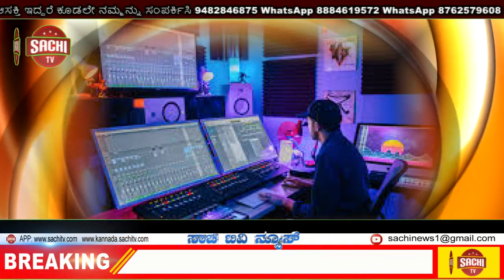ಮಾಜಿ ಕೇಂದ್ರ ಸಚಿವ ಜಸ್ವಂತ್​​ ಸಿಂಗ್​ ನಿಧನ! ರಾಜಕೀಯಕ್ಕೆ ಬರುವುದಕ್ಕೂ ಮೊದಲು ಜಸ್ವಂತ್​​ ಸಿಂಗ್​ ಭಾರತೀಯ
ಮಾಜಿ ಕೇಂದ್ರ ಸಚಿವ ಜಸ್ವಂತ್​​ ಸಿಂಗ್​ ನಿಧನ!
ರಾಜಕೀಯಕ್ಕೆ ಬರುವುದಕ್ಕೂ ಮೊದಲು ಜಸ್ವಂತ್​​ ಸಿಂಗ್​ ಭಾರತೀಯ ಸೇನೆಯಲ್ಲಿ ಮೇಜರ್​ ಆಗಿ ಸೇವೆ ಸಲ್ಲಿಸಿದ್ದರು. 1965ರಲ್ಲಿ ಭಾರತ-ಪಾಕ್​ ಯುದ್ಧದಲ್ಲಿ ಇವರು ಹೋರಾಡಿದ್ದರು. ಮಾಜಿ ಕೇಂದ್ರ ಸಚಿವ ಹಾಗೂ ಮಾಜಿ ಬಿಜೆಪಿ ನಾಯಕ ಜಸ್ವಂತ್​​ ಸಿಂಗ್​ ಅವರು ಇಂದು (ಭಾನುವಾರ) ನಿಧನ ಹೊಂದಿದ್ದಾರೆ. ಅವರಿಗೆ 82 ವರ್ಷ ವಯಸ್ಸಾಗಿತ್ತು. ಇಂದೇ ಅವರ ಅಂತ್ಯಕ್ರಿಯೆ ನಡೆಯುವ ಸಾಧ್ಯತೆ ಇದೆ. ಅವರ ಸಾವಿಗೆ ಗಣ್ಯಾತಿ ಗಣ್ಯರು ಸಂತಾಪ ಸೂಚಿಸಿದ್ದಾರೆ. ಕಳೆದ ಕೆಲ ವರ್ಷಗಳಿಂದ ಅವರು ಅನಾರೋಗ್ಯ ಸಮಸ್ಯೆಯಿಂದ ಬಳಲುತ್ತಿದ್ದರು. ಜೂನ್ ತಿಂಗಳಲ್ಲಿ ಸೇನಾ ಆಸ್ಪತ್ರೆಗೆ ಅವರನ್ನು ದಾಖಲು ಮಾಡಲಾಗಿತ್ತು. ಆದರೆ, ಚಿಕಿತ್ಸೆ ಫಲಕಾರಿಯಾಗದೆ ಅವರು ಮೃತಪಟ್ಟಿದ್ದಾರೆ. #🙏ಮಾಜಿ ಕೇಂದ್ರ ಸಚಿವ ನಿಧನ